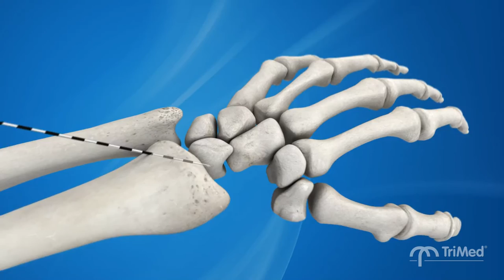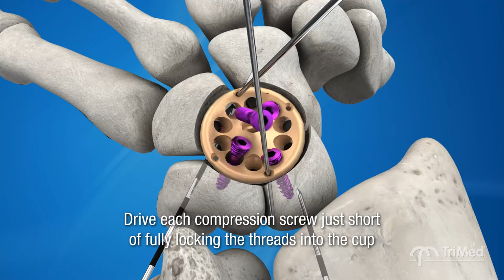Four Corner Fusion with TriMed PEEK Fusion Cup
TriMed's PEEK Fusion Cup can be used in fusion procedures of the metacarpal and metatarsals.  In this video the PEEK Fusion Cup is implanted for a four corner fusion in the wrist.